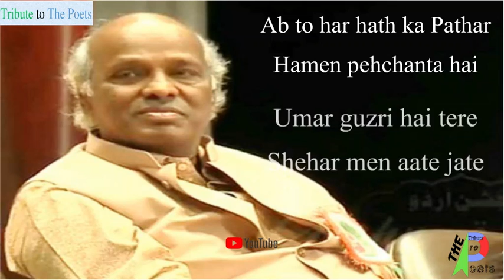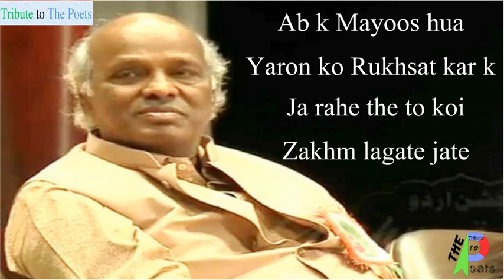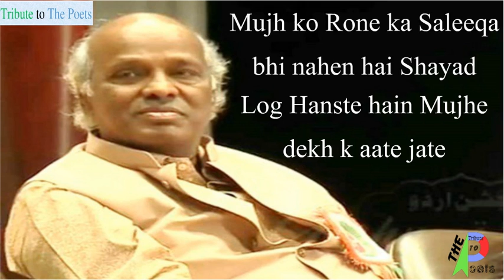Hath Khali hain tere Shehar se jate jate | Rahat Indori | Heart Touching Sad Urdu Poetry Status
Ghazal by Rahat Indori

Hath khali hain tere shehar se jate jate
Jaan hoti to meri jaan lutate jate

Ab to har hath ka pathar hamen pehchanta hai
Umar guzri hai tere shehar men jate jate

Ab k mayoos hua yaron ko rukhsat kar k
Ja rahe the to koi zakhm lagate jate

Main to jalte hue sehraon ka ik pathar tha
Tum to Daria the meri piyas bujhate jate

Mujh ko rone ka saleeqa bhi nahen hai shayad
log hanste hain mujhe dekh k aate jate

Ham se pehle bhi musafir kai guzre hon ge
Kam se kam rah k pathar to hatate jate

sad poetry, sad shayari, sad ghazal, Sad Love WhatsApp Status, New Poetry 2020, Sad Poetry Collection, Sad WhatsApp Status Love Sad Status Emotional WhatsApp Status Love Status Sad